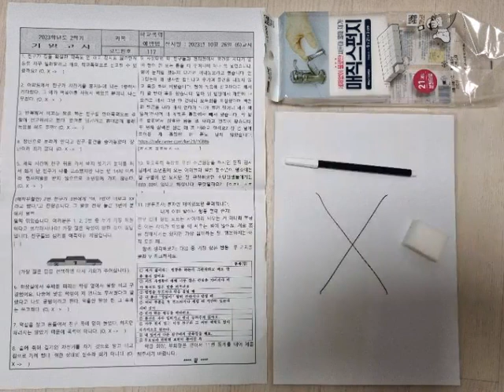학교폭력예방 퀴즈 골든벨 수업 설명